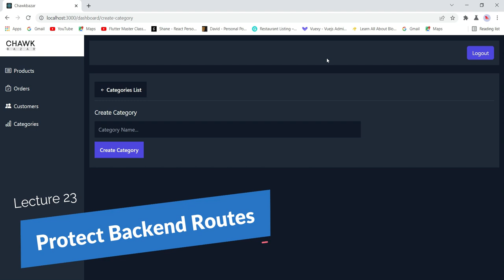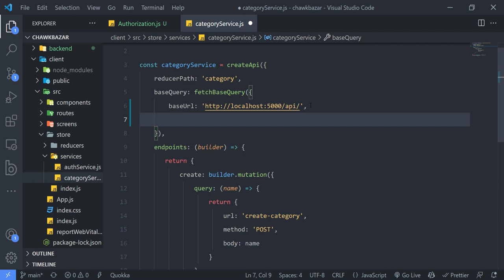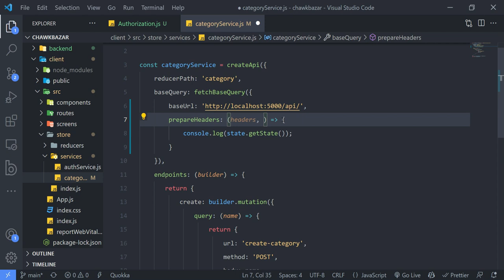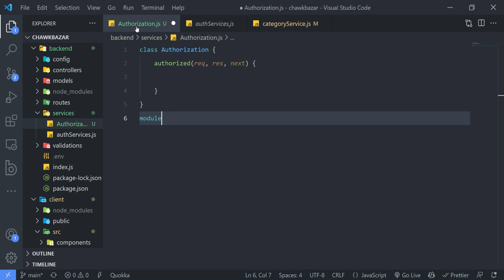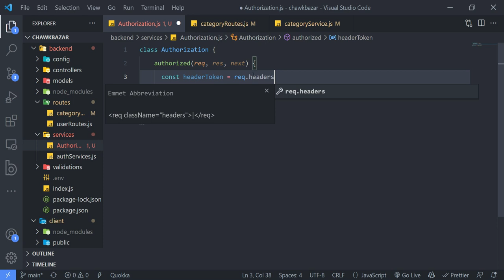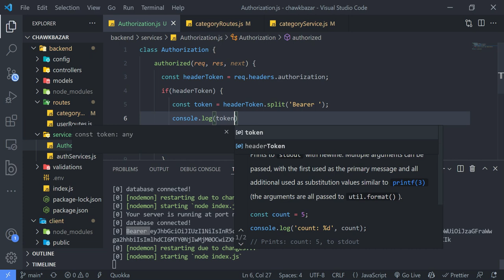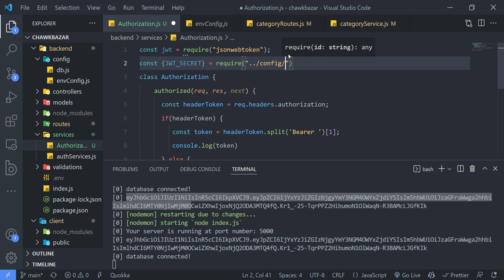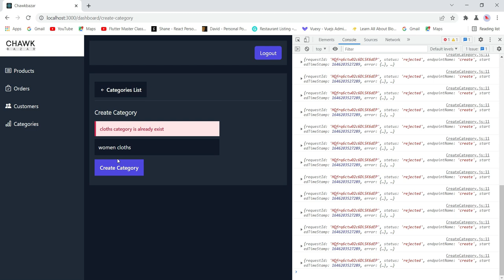[23] Full Stack MERN Project eCommerce - Protect Backend Routes [Urdu/Hindi]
Full Stack MERN Project eCommerce Tutorial, in this video, we are going to protect the backend routes using express js middleware, middleware is a function that runs after the request so before the response, if we want something then we can put that logic inside of the middleware function.